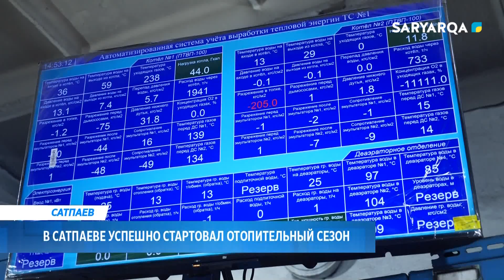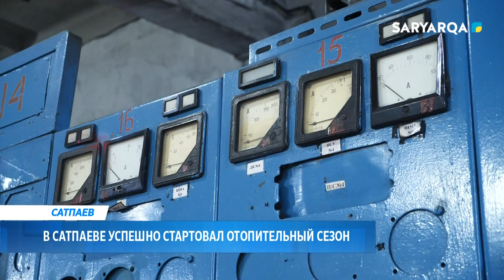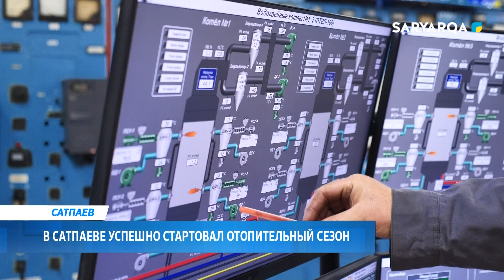В Сатпаеве успешно стартовал отопительный сезон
В городе Сатпаев области Улытау успешно начался отопительный сезон. В настоящее время специалистами проводятся соответствующие ремонтные работы резервного котла № 4. Подробнее в материале.